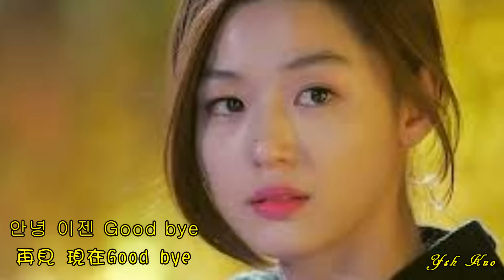★ Ŀ☼√Ξ★ 孝琳 - 你好/再見 ★ Ŀ☼√Ξ★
《來自星星的你》
你好/再見 -- 孝琳 (中字)
編輯：Ysh Kuo
(圖片素材取自網路)

如果生命
能像古老的琴弦再次撥動

我渴望
重新詮釋愛你的感受

如果高山上的湖水
是淌在地表的一滴眼淚

那麼你眼角的淚滴
就是我心間的一面湖水

如果愛還有來生
我會對你
不離不棄 生死不離

如果生命還有輪迴
你願意
再愛我一次嗎？